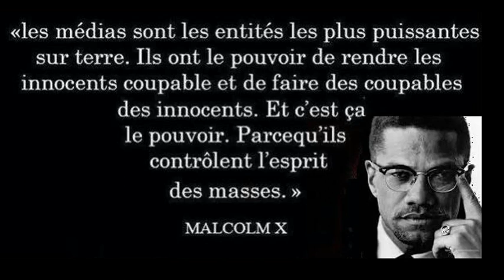C News Sondage Zemmour - On vous prend pour des ÂNES : PARTAGEZ en MASSE